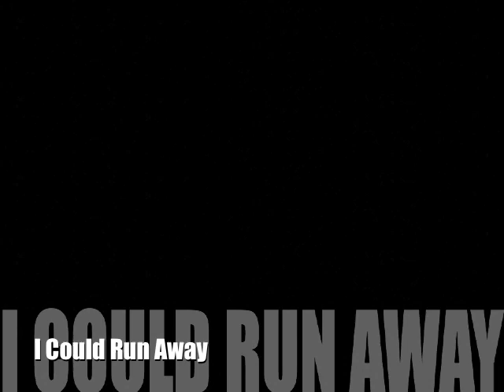I Could Run Away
Me singing "I Could Run Away".  Me Playing "I Could Run Away".